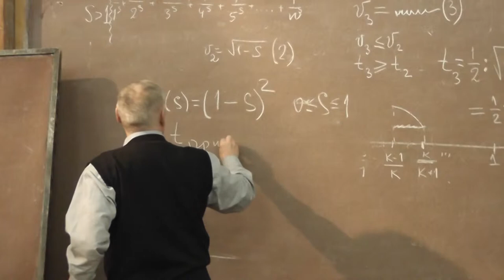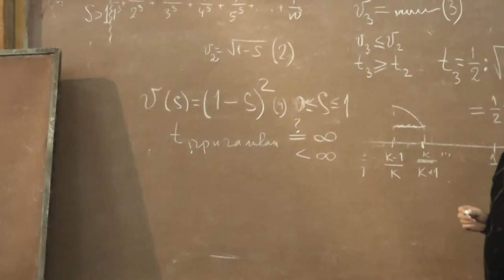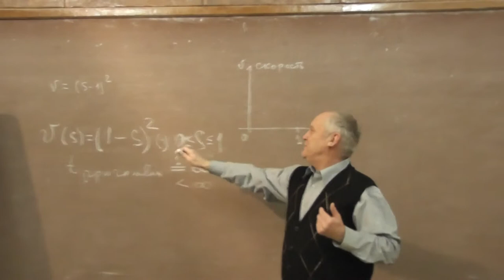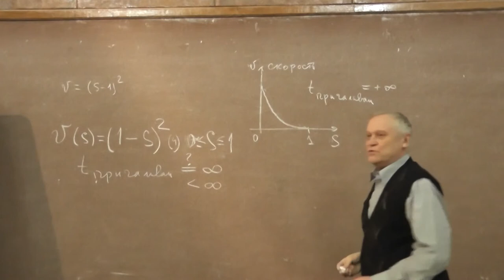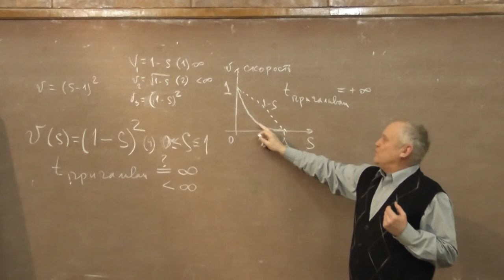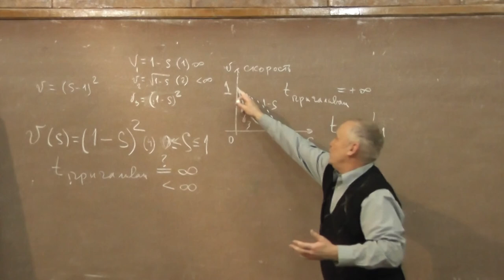7 Контрольный вопрос